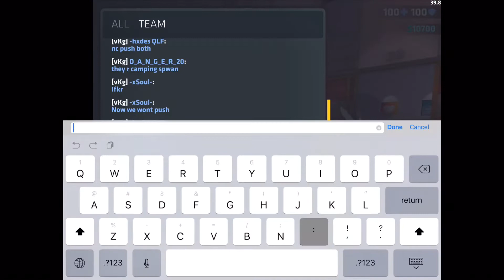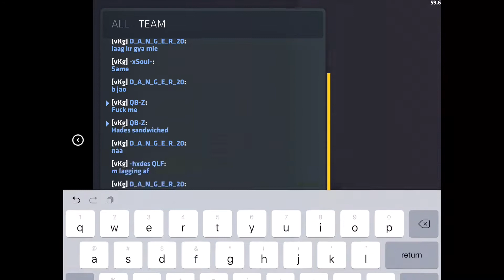Worse at start , better at end | Critical Ops | Highlights | Scrims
Channel Thumbnails : Myself

Editor : iMovie

And content. :)